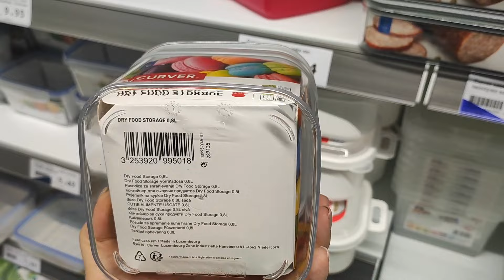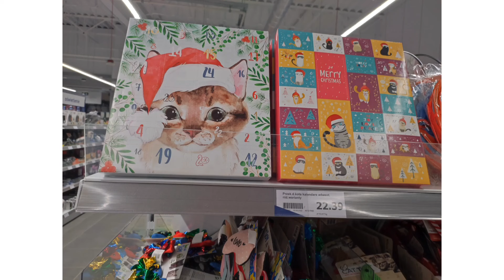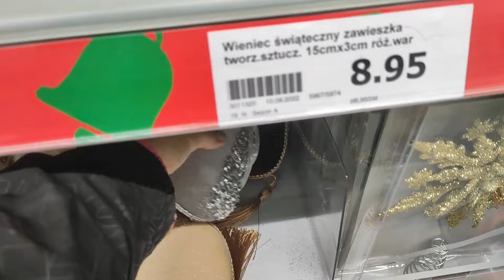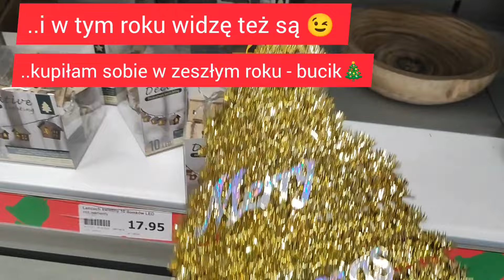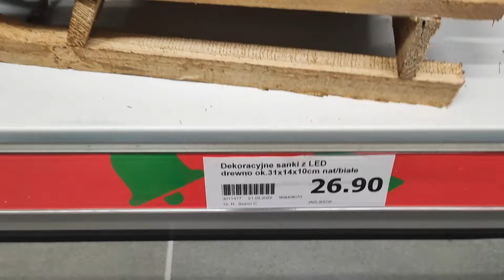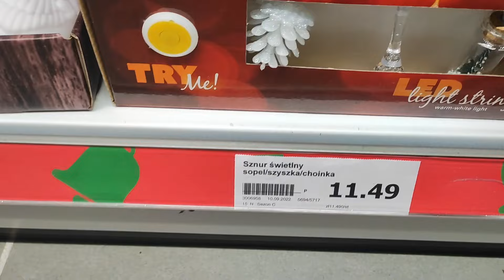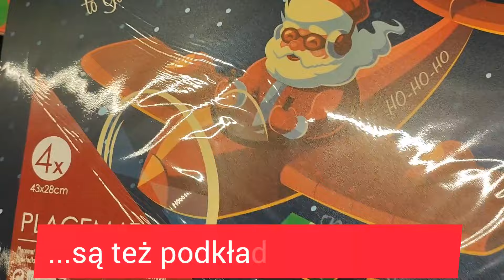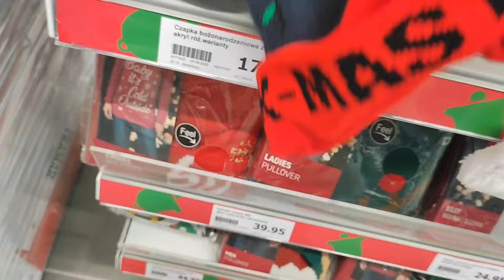💥ACTION 💥 SZTOS! BOMBKI -OGROOMNY WYBÓR 💥WOW! 💥DEKORACJE DO MIASTECZKA 💥 PRZEGLĄD BOŻONARODZENIOWY🎄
..masz ochotę zerknąć co ciekawego jest w
ACTION obecnie?? To Zapraszam na filmik 😉😃

Będzie mi miło jak zostaniesz ze mną na dłużej 👋

jeżeli spodobał się odcinek zostaw lajka👍 Daj subskrypcję oraz zaznacz 🔔 by nie przegapić kolejnych ☺️🫣🙃🫣

Muzyka: sleigh ride
Muzyk: home for Christmas